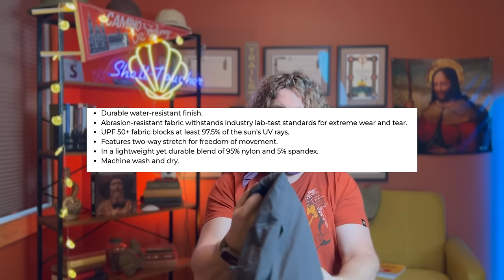Best Pants For The Camino De Santiago: How To, DIY Tips, Tricks & Hacks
Greetings Peregrinos & Grinas! Today we look at some pretty epic pants for both Men & Women, but not only that...we also HACK THEM! After this video you will have all the tools you need to take your pants to the next level. (Yes, that's a thing.)

Also, I have done my best to provide all links to different products mentioned! Please use these links if possible. They really help get me back on the trail at no cost to you...and that's where NEW Tips are born, which I'll be sure to take home to this channel. Circle of life kinda stuff.

Men Convertible Pants

Leg Sleeves

Best Belt (will cover on future show)

Waterproof Zipper

Button Gun

Testors Enamel